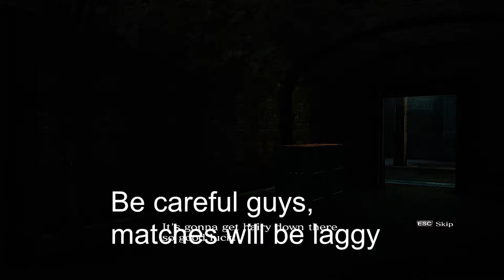RESIDENT EVIL 6 - TM MATCHES WITH FRIENDS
I think I will make a break from making videos everyday. Hope you enjoy mine matches with friends :)
(Also I was very tired when playing)